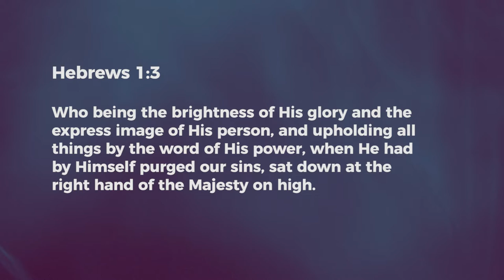Radiance Of God - Nancy Ramya | Daily Devotion, April 07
Today's Devotional - "Radiance Of God"